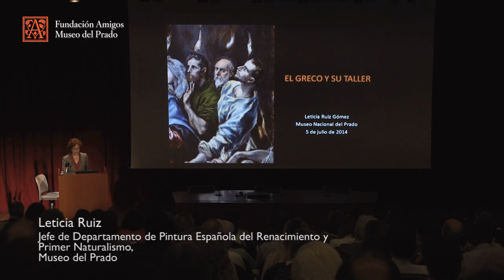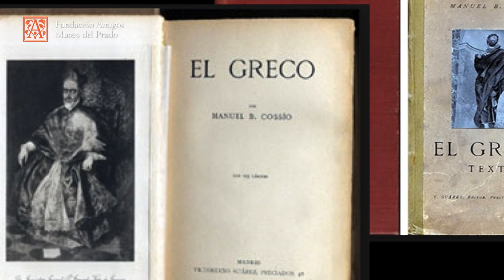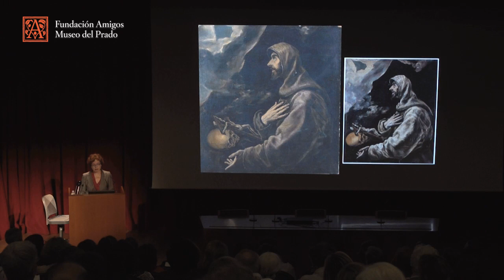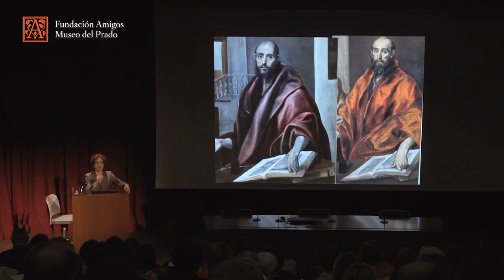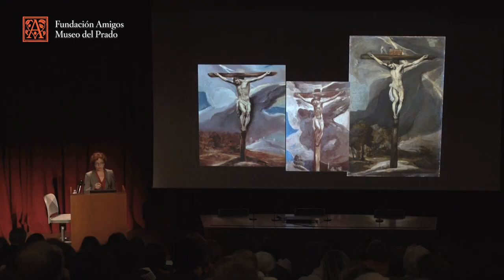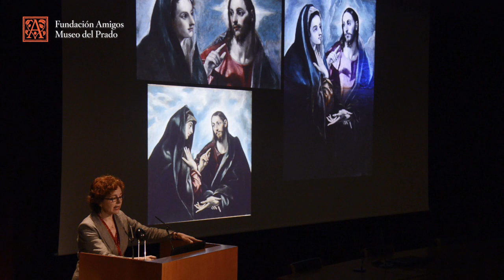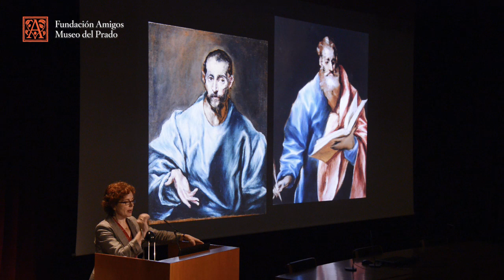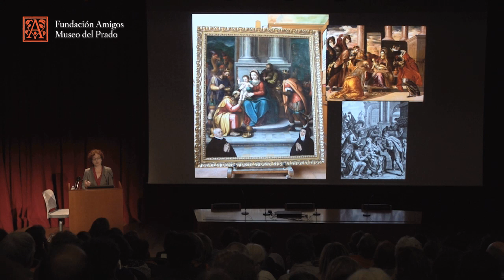El Greco y su taller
La resurrección del Greco. IV Centenario

Conferencia impartida por Leticia Ruiz, Jefe de Departamento de Pintura Española del Renacimiento y Primer Naturalismo, Museo del Prado